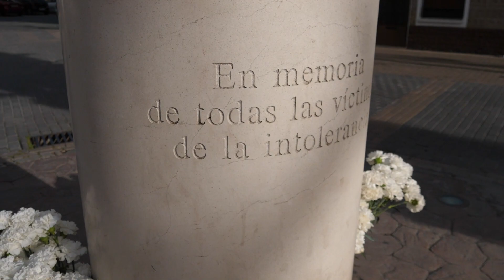MINUTO DE SILENCIO 11 DE MARZO 2020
En conmemoración del aniversario del fatídico 11 de marzo de 2004 y la pérdida de dos aloveranas y 190 víctimas más.